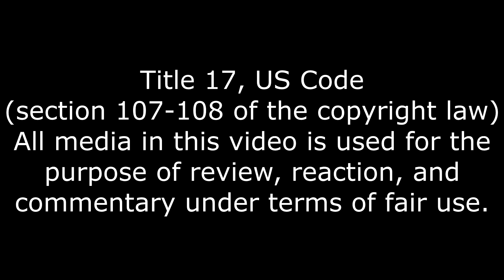Something Fishy Here, Heavy in Subnautica Below Zero: (Episode 4) Reaction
Of course a corporation is behind it.